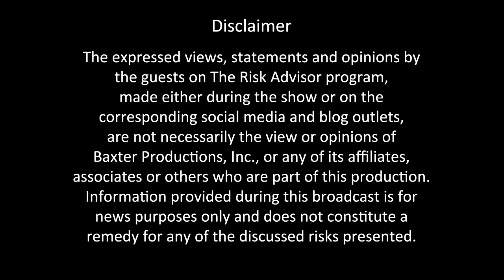S1.E04. The Risk of Bugging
Charles Patterson is the president, CEO, and primary consultant of Exec Security TSCM  He joins The Risk Advisor program to explains how bugging and surveillance equipment is used to day.